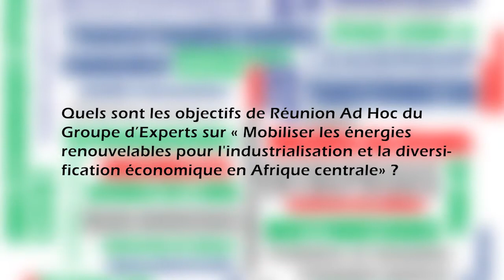Nadia Ouedraogo sur les énergies renouvelables en Afrique centrale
Du 9 au 10 décembre 2021 à Brazzaville, Congo, la Commission économique des nations Unies pour l’Afrique (CEA) organise une réunion d’experts intitulé « Mobiliser les énergies renouvelables pour l'industrialisation et la diversification économique en Afrique centrale». Cette activité, qui réunira les experts de la sous-région, discutera des conclusions de l’étude sur "mobiliser les énergies renouvelables pour la diversification économique en Afrique centrale". Elle se fixe pour objectif de contribuer à la réflexion sur la manière la plus efficiente à travers laquelle la sous-région peut mettre à profit son vaste potentiel en énergie renouvelable aux fins de promouvoir son industrialisation et sa diversification économique, réunira les experts de l’Afrique Centrale en particulier.